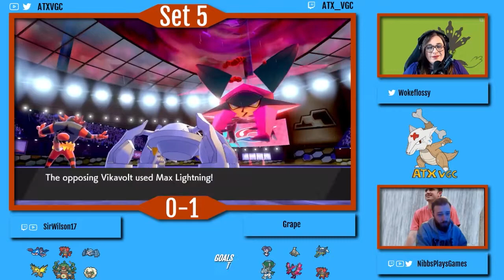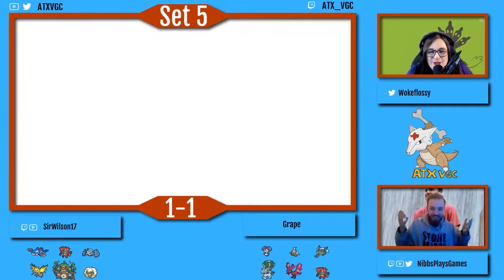Wait, what Vikavolt?! ATX VGC Friendlies Episode 137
In our 136th installment of the ATX VGC Friendlies, we're featuring a really awesome set between SirWilson and Grape! Will has a brand new team with Kyogre and Zapdos, but how will it fare into Grape's TR team with Calyrex Ice Rider, Dusclops and wait-Vikavolt?! Who will come out on top?! Watch to find out! on February 2nd 2021.

Also if you want an ATX Choice Band or Sticker check out

0:00 - Introduction
2:15 - Game #1
14:27  - Game #2
25:42 - Game #3

Be sure to check back later for more in this series.